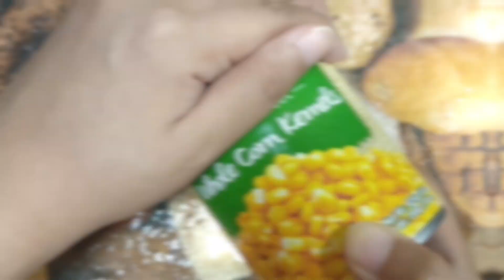Refreshing Mais Con Yelo (Filipino Sweet Corn and Shaved Ice Dessert) | Easy Summer Treat Recipe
Discover the refreshing flavors of Mais Con Yelo, a beloved summer treat from the Philippines! This classic dessert combines sweet corn kernels with creamy milk, shaved ice, and a touch of sweetened condensed milk. It's the perfect way to beat the heat and indulge your sweet tooth.

In this step-by-step video recipe, I'll guide you through the easy process of making Mais Con Yelo from scratch. You'll learn how to cook the corn kernels until they're perfectly tender, create the luscious milk mixture, and assemble the dessert with layers of shaved ice, corn, and decadent condensed milk.

Whether you're looking for a nostalgic taste of childhood or want to explore the vibrant flavors of Filipino cuisine, this Mais Con Yelo recipe is a must-try. Enjoy the sweet and creamy treat on its own or share it with family and friends for a delightful summer gathering.